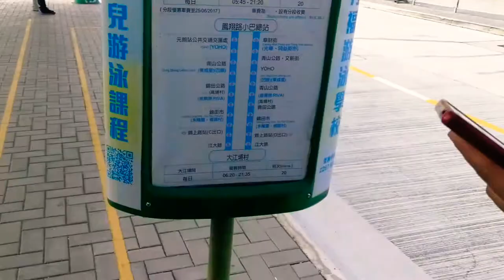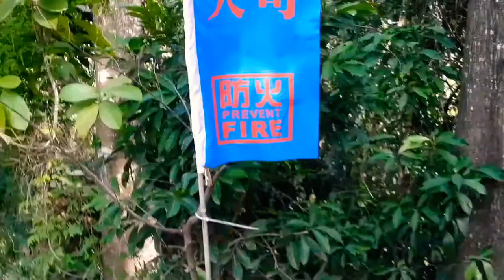Kai Kung Leng hike Tai Kong Po - Fung Kat Heung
Kai Kung Leng at 585m high with a broad form of hill is towering in northwest of NT, north of Kam Tin. At the top, Kam Tin, Mei Po and Shenzhen could be seen.